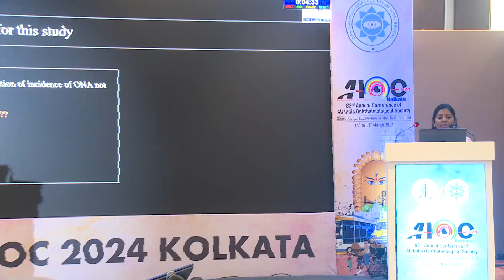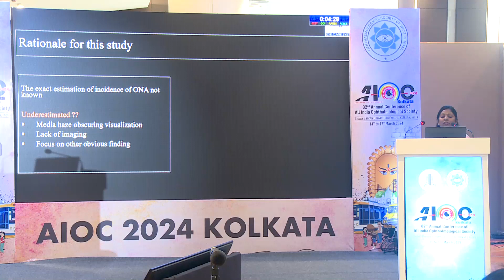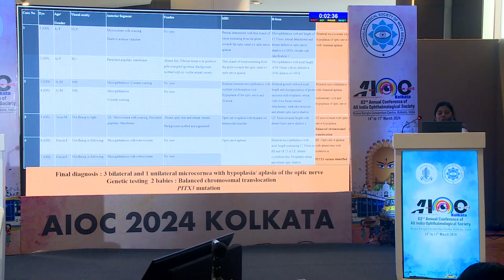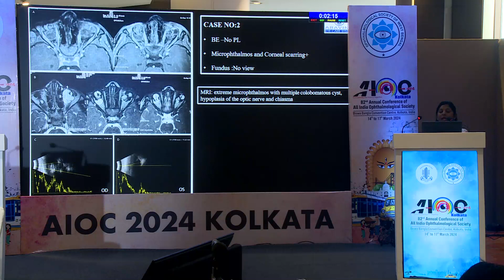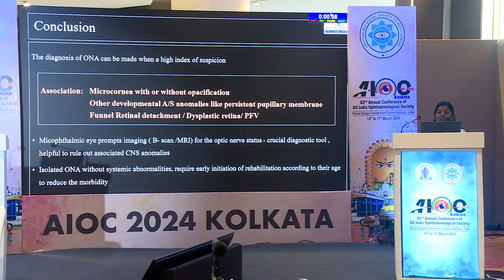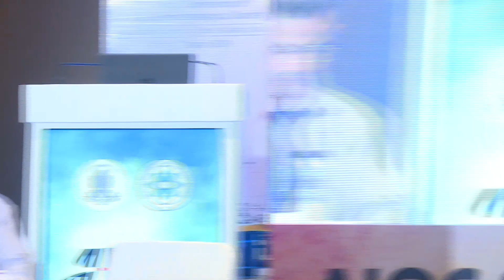AIOC2024 Free Paper Neuro Ophthalmology II FP516 Ophthalmic associations of Congenital Optic